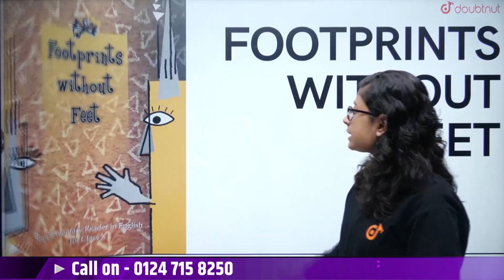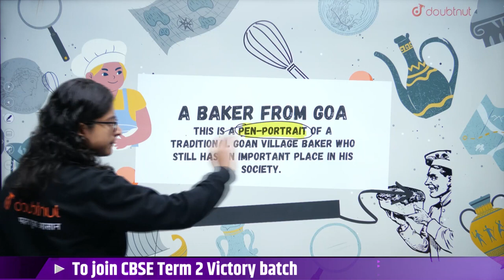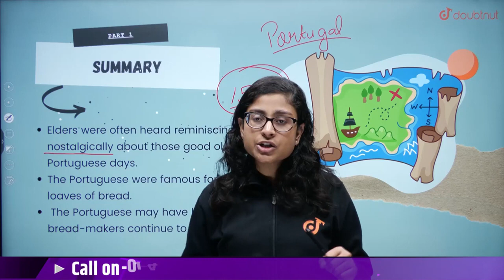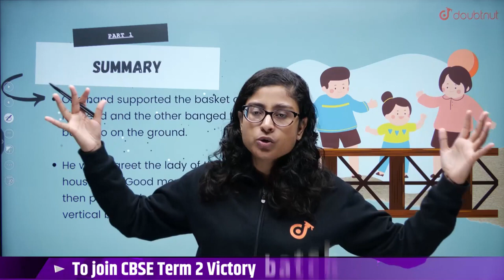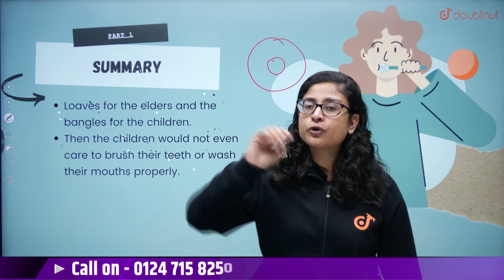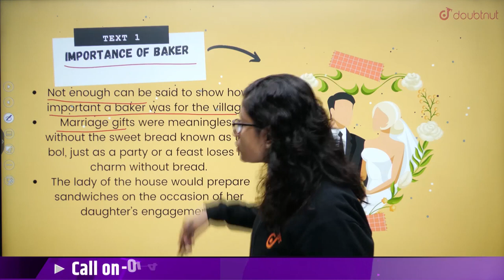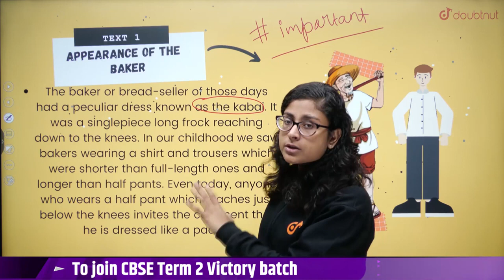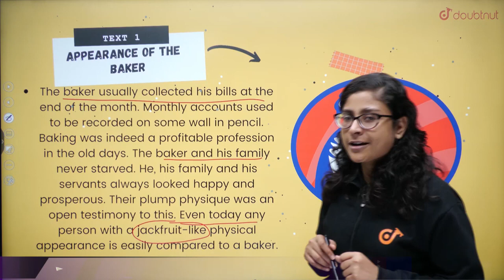A Baker From Goa Class 10th English | Glimpses of India | CBSE Term 2 English Literature Chapter 7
CBSE Term 2 Class 10th English | Glimpses of India | A Baker From Goa | Class 10 English Literature Chapter 7 | Nikita Ma'am | Doubtnut

📌In this video ma'am will teach "CBSE Term 2 English Glimpses of India".

0:00 - Introduction

👉 Have Any Query? Ask Us.